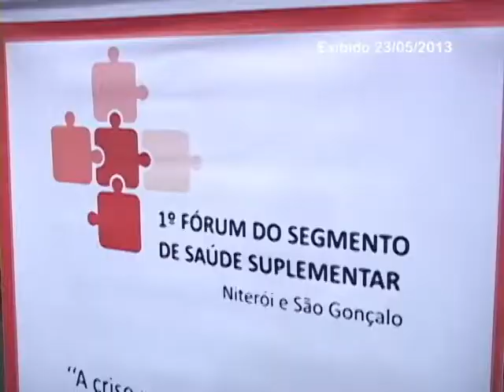TV Passaponte - Passaponte Notícias 23/05/2013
- Polícia Militar faz balanço de mega operação em quatro comunidades de Niterói.
- Conselho de Segurança se reúne para discutir reforço durante a Jornada Mundial da Juventude.
- Povo Fala: Índice de criminalidade.
Entre outras notícias.

TV Passaponte - Canal Aberto 32 UHF